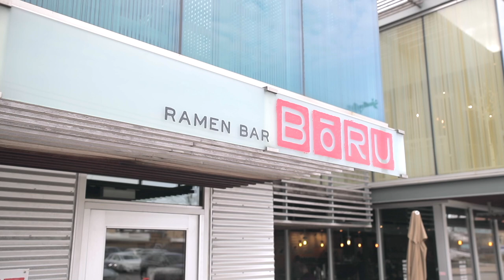Boru Ramen Bar | Kansas City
Boru is located in Kansas City, MO and is a must go for Japanese cuisine. Be sure to try the Beef and Broccoli or the Ramen
 Xplor KC